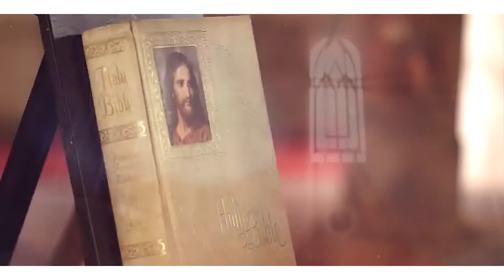JsideB - YAHWEH ''Jesus Sauveur'' (Official Video)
JsideB - YAHWEH (JÉSUS SAUVEUR) ''Official Audio''
CE son est dédié à toute la communauté chrétienne dans le monde et aussi à nos frères et sœur faisant parti des autres religions révélées .
EN ce temps de carême ce son est pour moi signe de repentance ,de pardon ,de prière ,de partage et de méditation. SOYEZ BÉNI PAR LE SANG DE JÉSUS CHRIST.

Paroles
1st verse
Eeeee
Au pied de ta croix je m'engenouille en te disant merci
Ehhhhhh Yahweh ehhhhhhh eee
Tu es mort sur La Croix pour nos péchés
Nous te disons merci ehhhh yahwehhh eeeeeeee
Nul ne peut aller au Pere s'il n'est pas passé par lui
IL est l'alfa l'oméga ,le chemin la vérité la vie
Je suis son serviteur,il est mon roi en lui j'ai confiance
Au pied  de sa croix moi son serviteur je me confesse
il est l'alfa l'oméga ehhhhh
You're the living God ohhhhh no one like you

 Chorus
Dans tes moments de joie il est là
Quand tu souffres il est là
Quand tu es perdu il est là
il t'abandonnera jamais ehhhh Yahweh
Son nom c'est Yesu
Son nom c'est jesus
Jesus ehhhhhhhh

2nd verse
Pardonne moi mes péchés j'suis ton serviteur Yahweh ehhhhhh
Aide moi à porter ma croix
Prions pour la protection divine ,Pere je te rends grâce car tes parolesss dans ma vie sont esprit et vie
Mane dama reroon mou wone ma yone bélier leram
Kou andak mom iblisss doula dane
C'est le Dieu d'israel ehhhhh yahwehhhh

 Chorus
Jesus ehhhhhhhhhh